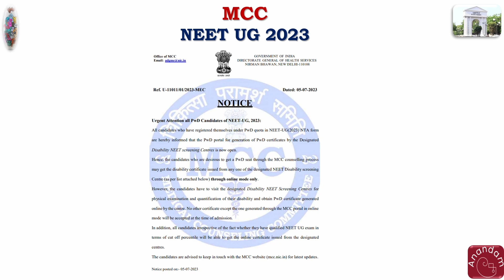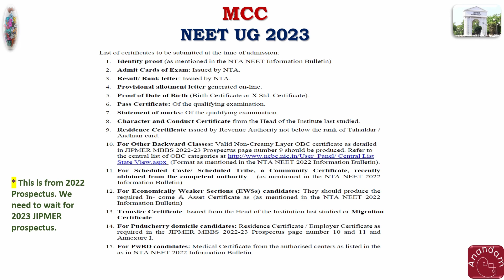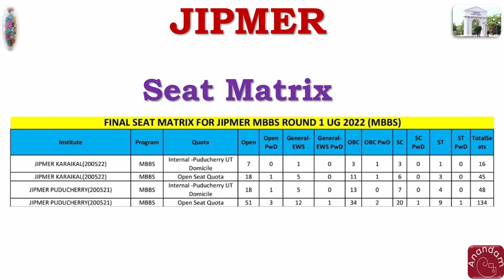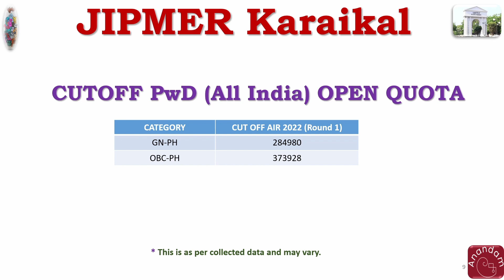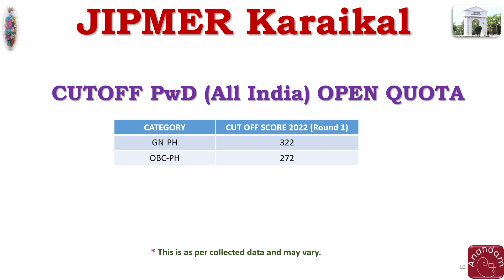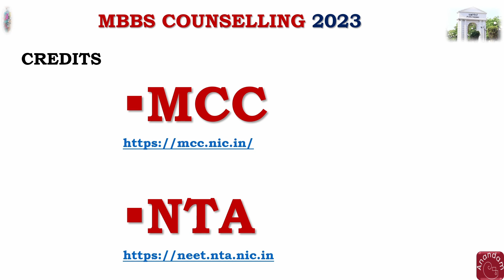PwD certificate MCC NEET-UG 2023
PwD portal for generation of PwD certificates-MCC
Details about PwD Candidates NEET-UG 2023 portal for generation of PwD certificates, Cutoff, Seat matrix 2022 in JIPMER and IGMC&RI and list of designated NEET Disability screening Centres mentioned by MCC 2023 NEET UG.

for cutoff details😊

Attention PwD Candidates Puducherry Karaikal Mahe Yanam